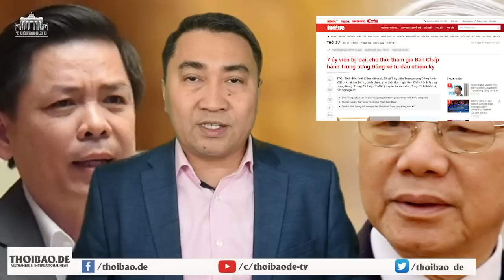NV the“Nguyễn Văn Thể, lên thớt chờ trẫm!” Tổng gọi. Thể là người thứ mấy? phát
Nguyễn Văn Thể với các „BOT bẩn“ đang hành người dân ra sao?
Hội nghị Trung ương 6 có „truy“ được ông Thể ?